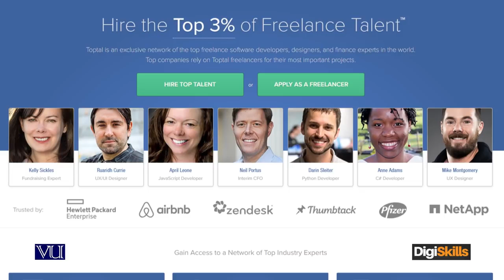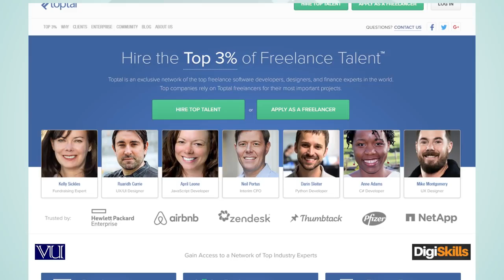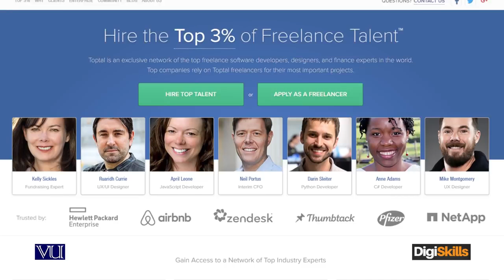Lesser Known But Equally Powerful Freelance Websites Toptal - freelancing by digiskills – digiskills